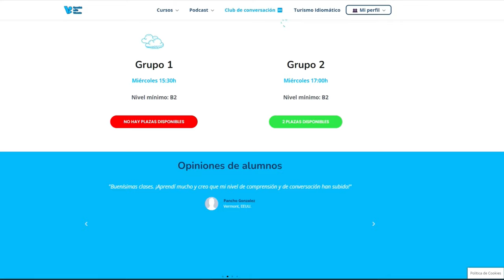Usa estas 5 PALABRAS que SOLO existen en ESPAÑA para HABLAR COMO UN NATIVO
Estas son 5 palabras que se usan en España que no conocen los estudiantes de español y son muy importantes para hablar bien con tus amigos españoles. Si quieres hablar como un nativo la próxima vez que salgas con tus amigos guarda bien estas 5 palabras.